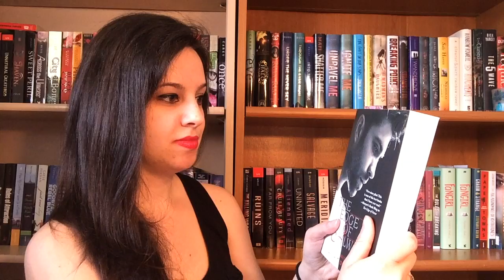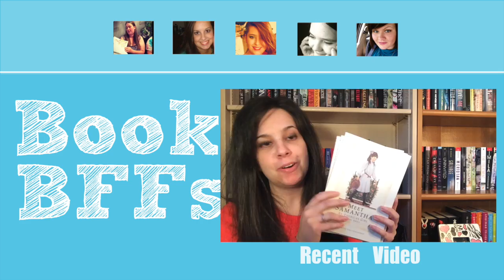Are Reading Slumps Really Bad?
Sometimes I don't read and then I feel guilty, but not anymore...